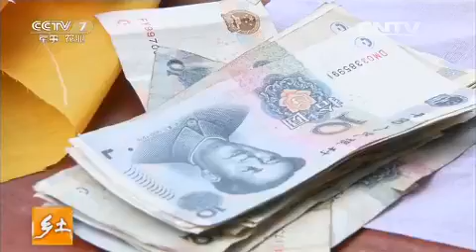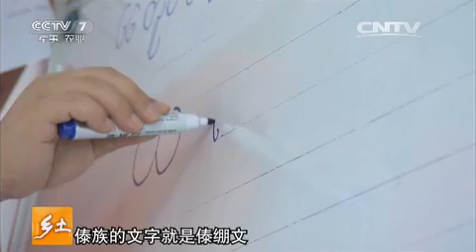20151209 乡土 老刀家的开门节